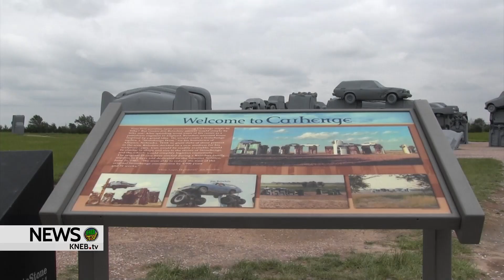Carhenge hits TripAdvisor Traveler’s Choice Awards for 2024